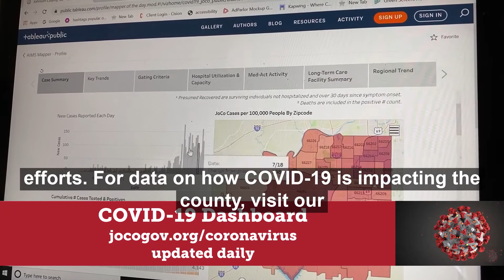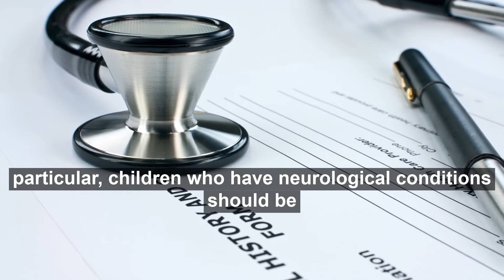Dr. LeMaster discusses the importance of getting a flu shot this year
Johnson County Local Health Officer Dr. Joseph LeMaster says it's more important this year than ever to get the flu shot, especially for those who are vulnerable to infection or complications.